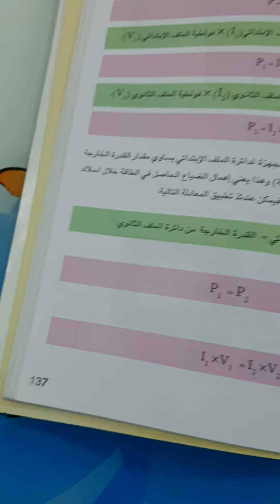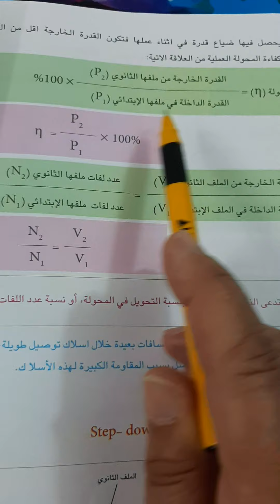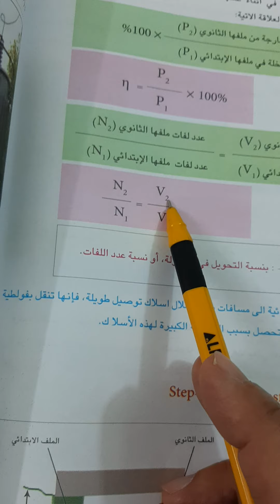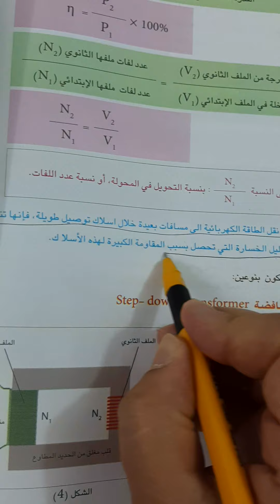تكملة الفصل السابع/المحولات الكهربائية/فيزياء الثالث المتوسط/ للست ايمان العبيدي الجزء 2